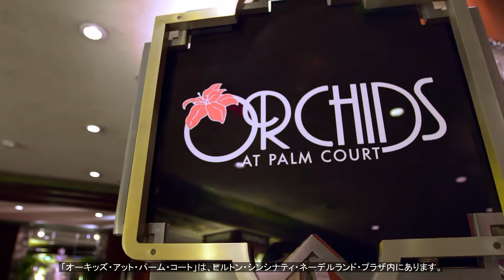シェフのトッド・ケリーがシンシナティを案内してくれます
オーキッズ・アット・パーム・コート（Orchids at Palm Court）のシェフ、トッド・ケリー(Todd Kelly)と一緒に、美しいシンシナティ(Cincinnati)を堪能しましょう。

登録する

アメリカ観光の公式YouTubeチャンネルへようこそ。私達の目的は世界中の人達にアメリカの素晴らしい観光スポットを体験してもらうことです。動画を通して発見しよう、あなたの知らないアメリカを。